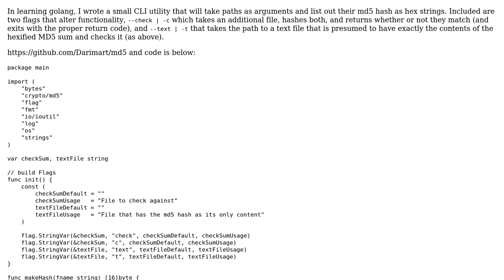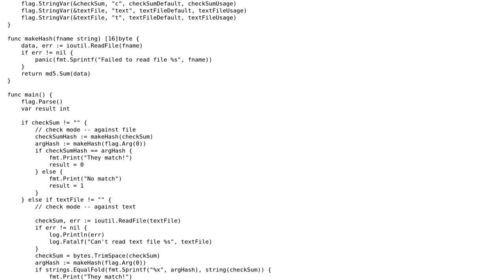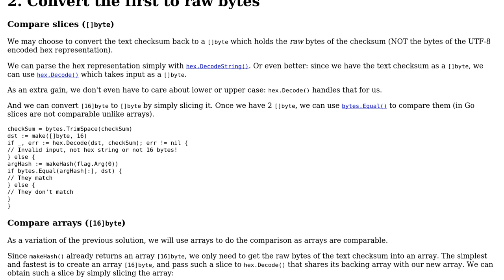Code Review: Comparing md5.Sum to text from file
With thanks & praise to God, and with thanks to the many people who have made this project possible! | Content (except music & images) licensed under CC BY-SA | Music | Images & others | With thanks to user icza user Adam Smith and the Stack Exchange Network Trademarks are property of their respective owners. You are responsible for your own actions.